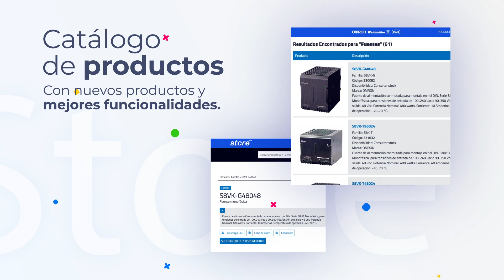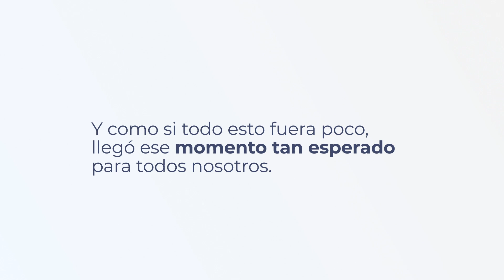¡¡¡Felices fiestas y un próspero 2023!!!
A medida que se acercan las fiestas, queríamos tomarnos un momento para expresar nuestra sincera gratitud por tu continua confianza.

Deseamos que estas fiestas les traiga alegría, paz y tiempo para descansar y reponer energías. Esperamos lo mejor para el nuevo año y que el 2023 les depare salud, suerte
y felicidad.

Esperamos con interés las emocionantes oportunidades que el nuevo año nos presentará.

De parte de todos nosotros, te deseamos unas Felices Fiestas y un
próspero Año Nuevo.